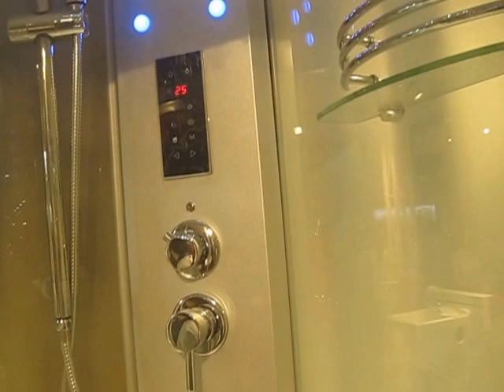Phòng tắm đứng massage cao cấp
Phòng tắm đứng massage PGHome cung cấp bởi Siêu Thị Vật Tư Giá Tốt eNoiThat.vn
chuyên phân phối, cung cấp Phòng tắm đứng massage PGHome chính hãng, chất lượng cao với Giá Tốt nhất, chiết khấu cao, khuyến mãi thường xuyên, Giảp pháp mua sắm vật tư thông minh tối ưu tiết kiệm nhất